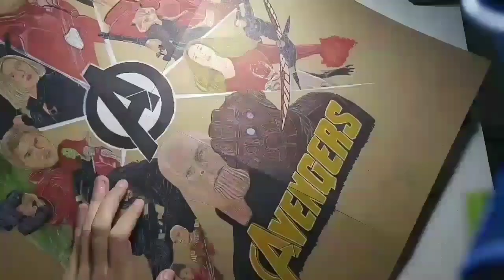Drawing Avengers Infinity War Poster | bee2wolf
So, I fascinated by this Marvel Movie, Avengers Infinity War. I even watched both in the regular studio and 3D one, and I enjoyed both.

And then I decided to draw all of the important casts from this movie.

So, why not the poster?

Yea, it was a big challenge for me, because there are some characters which were so small and I couldn't draw the details of each faces. It was absolutely different than drawing a portrait one which you can get all of the details.

By the way, I am sorry for being inactive for these days. A lot of things going on; school tests, teaching stuff, learning as well.

And yea, this is me.
I finally showing my face, after some friends told me to talk a bit. After many recording, I finally decided to use it only for the intro. Hope you'll like it! I think I will try to do it more often...

I want to thank FilmoraGo, an awesome mobile editing video app! I can edit directly from my phone without any difficulties.
You should try this awesome app!